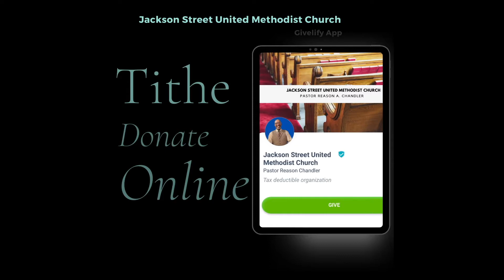🟩 Confess!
🟩  We are glad you can worship with us virtually. "AMEN SOMEBODY!!!""
Today Pastor Chandler focuses on the importance of confession

🟢  We invite you to worship with us 'type' Amen or Glory to God in the comments section. That is how we will praise the Lord in this environment!

🟩  The Lord blessed us with the technology to make this possible so let's glorify Him with it!

Join the Facebook Group Sunday & Beyond in connection with Reason A. Chandler Ministries, INC.

This video was recorded at Jackson Street United Methodist Church 901 Jackson Street, Lynchburg, Virginia.

Produced and edited by Torrie Slaughter, LLC